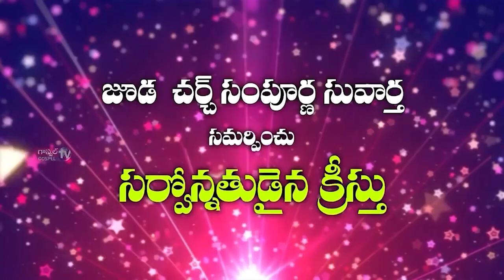Rev. Dr. M. Solomon Joshua ll Juda Church Full Gospel Ministries ll Ep 82